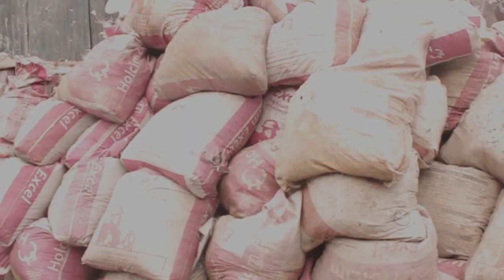Patuloy ang Pangarap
Directed by Christian Carl Dela Cerna
Misamis Occidental National High School
Junior High School
Special Program in the Arts Department
Drama
Grade 9- Media Arts Entry
2019 Short Film Festival